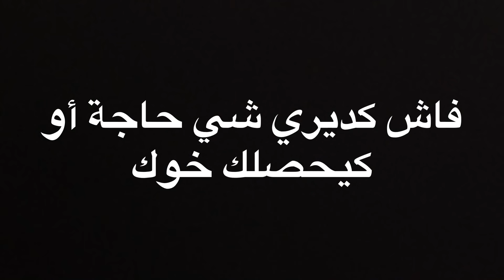فاش كديري شي حاجة أو كيحصلك خوك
جاوبوني نتوما أشمن نوع أنا التاني😂🤦🏻‍♂️